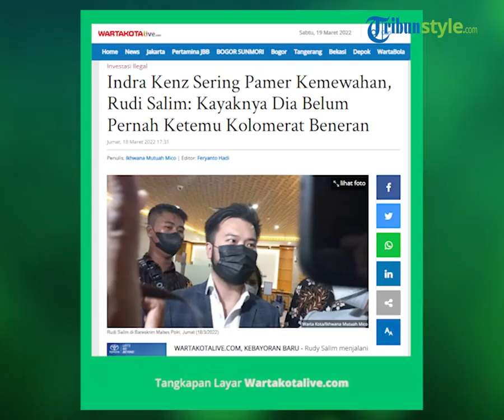Jalani Pemeriksaan, Rudy Salim Sindir Indra Kenz: Belum Pernah Ketemu Konglomerat Beneran Kayaknya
TRIBUN-VIDEO.COM - Rudy Salim menjalani pemeriksaan dalam kapasitasnya menjadi saksi terkait kasus penipuan hingga tindak pidana pencucian uang (TPPU) dengan tersangka Indra Kenz, Jumat (18/3/2022)

Selama tujuh jam, Rudy menjawab pertanyaan-pertanyaan dari penyidik di Bareskrim Polri.

Ditemui seusai menjalani pemeriksaan, pemilik showroom mobil mewah angkat bicara soal sosok Indra Kenz yang dikenalnya.